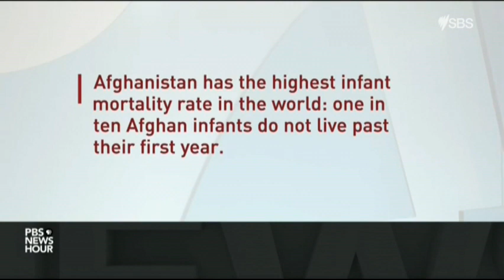Aiding Afghanistan 14 October 2021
Aiding Afghanistan